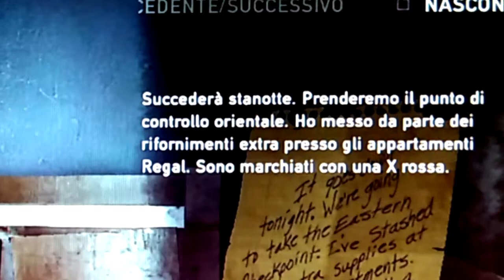CAPITOLO 5: NON C'ERA ALTERNATIVA ►Parte 2◄ THE LAST OF US Remastered [Walkthrough Gameplay ITA]